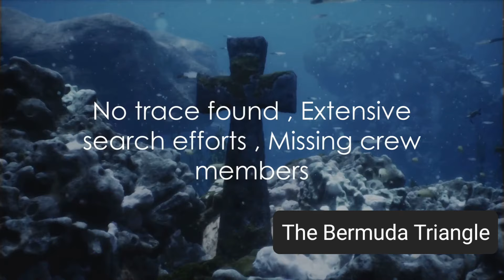Bermuda Triangle: Science vs. Myth: What do you believe?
Mysterious Unsolved Mystery Series: Bermuda Triangle: Science vs Myth: What do you believe?
The Bermuda Triangle is one of the world's greatest mysteries, with hundreds of ships and planes disappearing without a trace over the years. But what's really going on? In this video, we'll take a look at the science behind the Bermuda Triangle and separate fact from fiction. We'll also explore some of the most popular theories about what happens in the Bermuda Triangle, and try to uncover the truth behind the mystery.

Bermuda Triangle
Mystery
Science
Fact vs. Fiction
Unraveling the Truth
Greatest Mysteries
Disappearances
Lost Ships
Lost Planes
What's Really Going On?
Conspiracy Theories
True Story